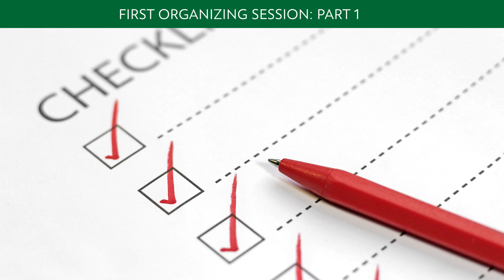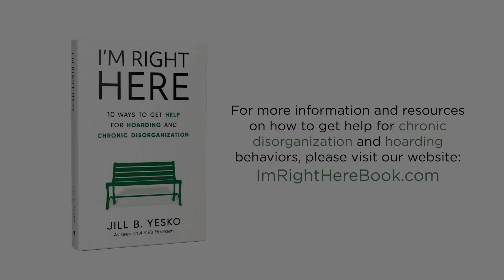First Organizing Session - Part 1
In this 7 part series, Jill Yesko discusses key topics from her book, "I'm Right Here: 10 Ways to Get Help for Hoarding and Chronic Disorganization".

Part 1 - The First Organizing Session
In this series, Jill will teach you about what to expect, how to prepare for organizing sessions, and how to get the most out of your local resources.

For more resources on how to get help for hoarding and chronic disorganization,